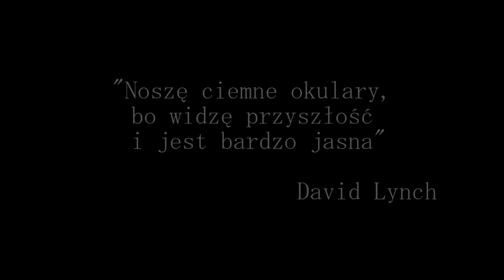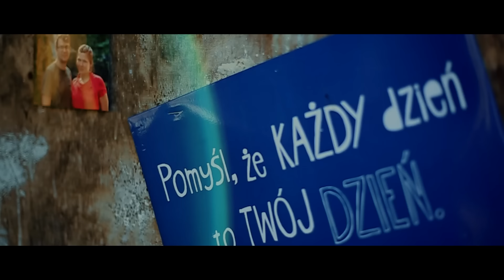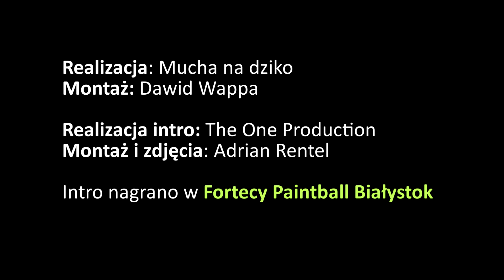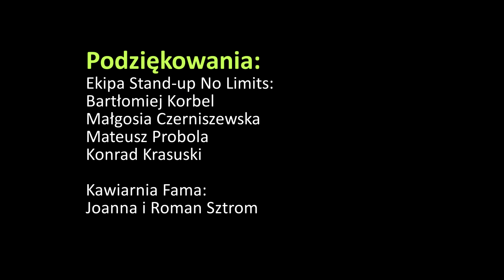MIESZKO MINKIEWICZ - W międzyczasie | Stand-Up | Całe nagranie | 2020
W międzyczasie można także:
🔫 obczaić Fortecę Paintball Białystok 🔫, gdzie kręciliśmy intro